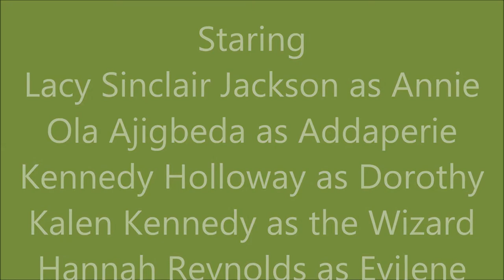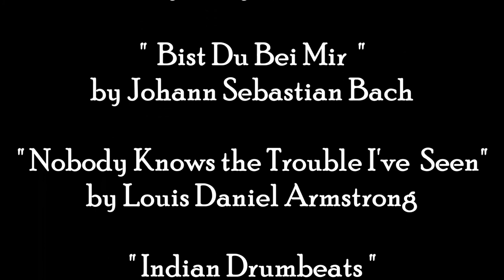WPC Community Cultural Arts Program Spring Recital 2018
Presents
Community Cultural Arts Program
" Spring Recital 2018"

Westminster Presbyterian Church does not own the rights to the songs in this video.